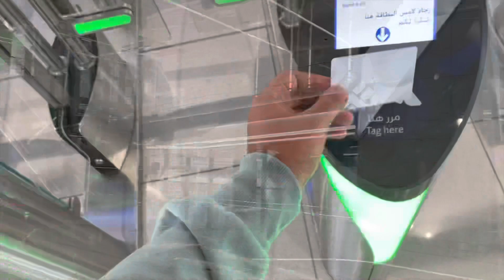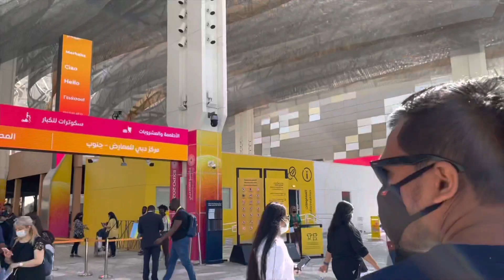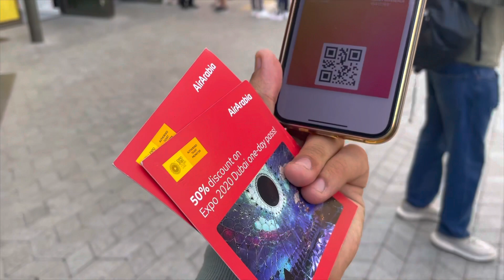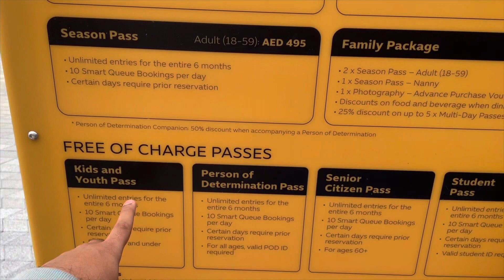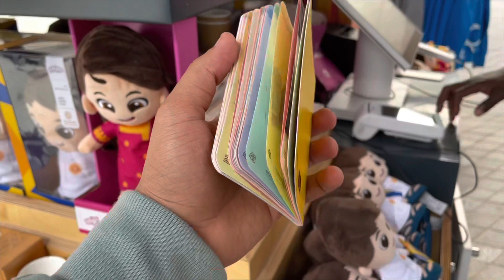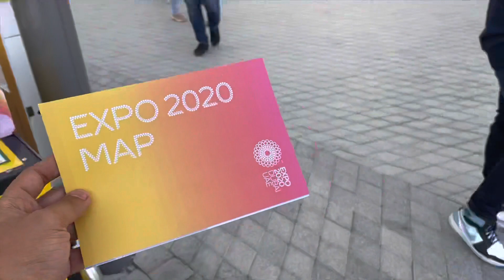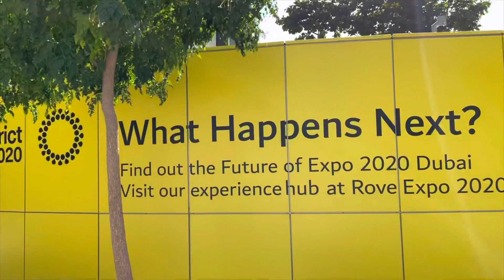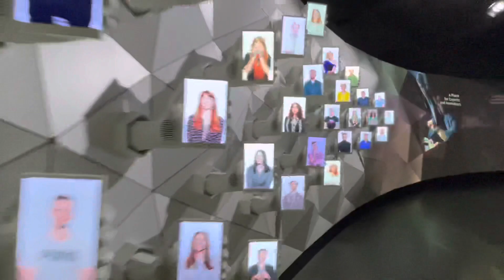Dubai EXPO 2020 | Tour & Tips | Dubai Vlog | How To Visit Expo 2020 By Metro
Hey Guy’s This Is Hasham Khan Your Miyabhaitalks Admin Back Again With A New Vlog This Vlog Is All About Expo 2020 Part 1 & Expo Is Located In Dubai So If You Enjoyed This Vlog Thank You